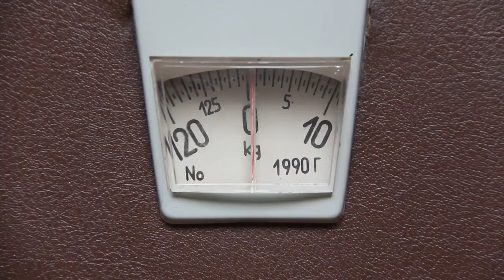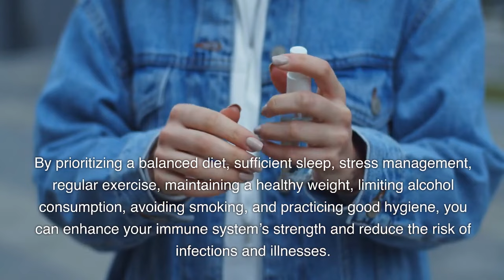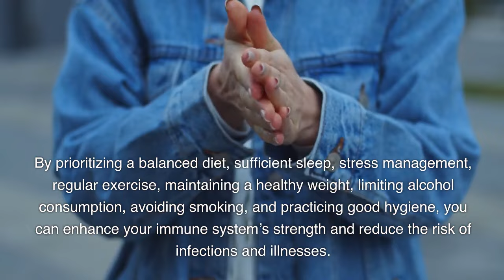5 Ways to build a strong immune system naturally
In this video we will be discussing 5 ways to build a strong immune system naturally. Having a strong immune system is crucial for maintaining good health and warding off illnesses. While genetics play a role in immune strength, there are several natural ways to enhance and support your immune system. In this video, we will explore effective strategies to build a stronger immune system naturally, allowing you to enjoy a healthier life.